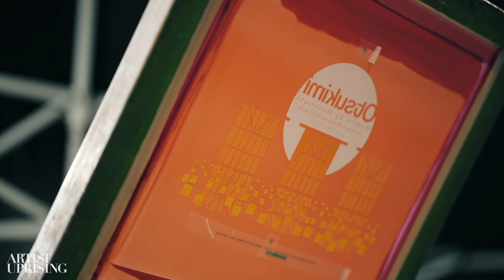Otsukimi Trailer by Artist Uprising